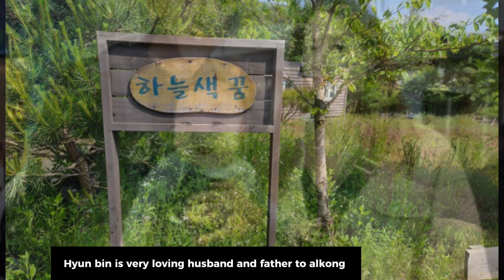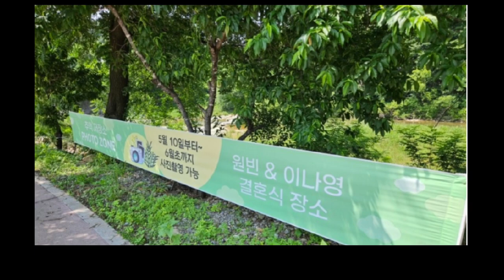CONFIRMED! HYUN BIN AND SON YE JIN ON THEIR TRIP AT DEOKURI DAECHON VILLAGE WITH BABY ALKONG!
현빈 손예진
binjin couple
baby alkong